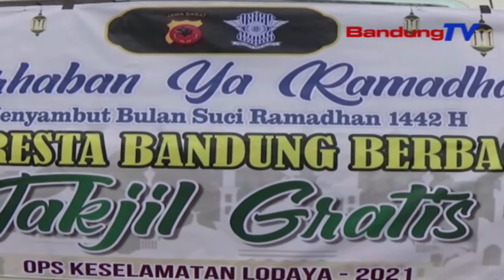Satlantas Polresta Bandung Gelar Sosialisasi Prokes Dan Larangan Mudik | SBR | BANDUNGTV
SBR | BANDUNGTV | IRFAN RAMANDA | Di Hari Pertama Ramadhan,Jajaran Satuan Polisi Lalulintas Polresta Bandung,Melakukan Sosialisasi Larangan Mudik Dan Taat Protokol Kesehatan,Dengan Berbagi Ratusan Paket Takjil Buka Puasa Kepada Pengendara Dan Warga Sekitar,Di Jalan Banjaran Soreang Kabupaten Bandung.Selain Membagikan Takjil,Petugas Kepolisian Juga Membagikan Masaker Pada Pengendara Ataupun Warga Yang Tidak Mengenakan Masker.